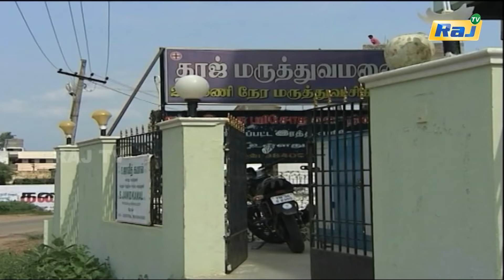Kodi Mullai Serial | Episode - 178 | Mon - Fri 06:30 PM | RajTv | Tamil Serial